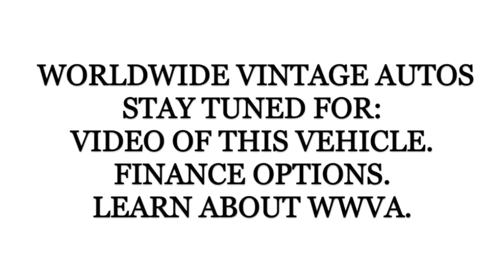1948 CHEVROLET THRIFTMASTER